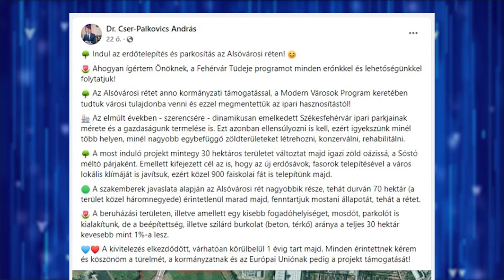Fásítás és erdőtelepítés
Az Alsóvárosi rét fásításával folytatódik a "Fehérvár Tüdeje - Zöld Város" program. A munkálatok során többek közt faültetésre és fogadóhelység kialakítására kerül sor a területen. A kivitelezés várhatóan egy évet vesz igénybe.